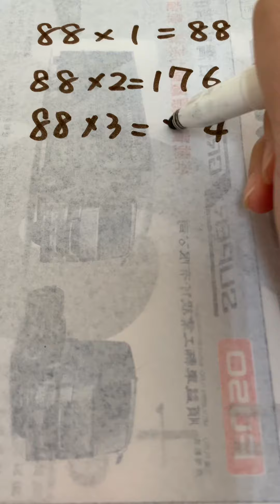手寫88乘法表